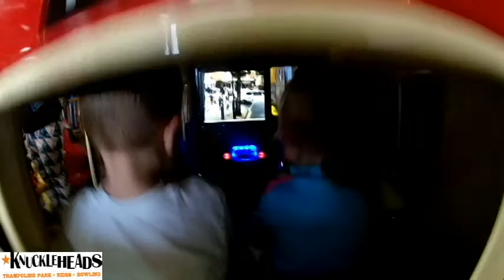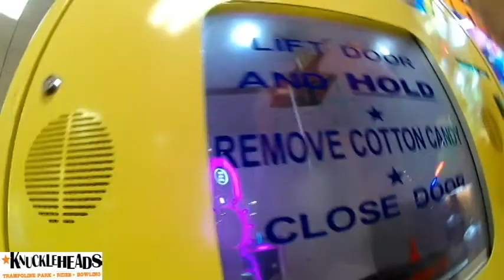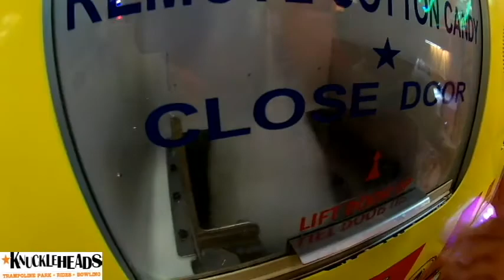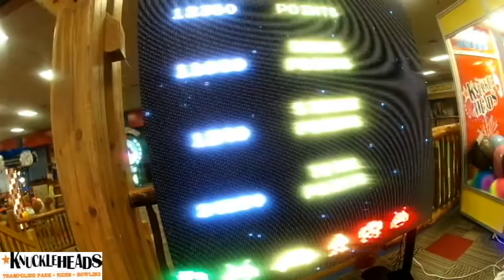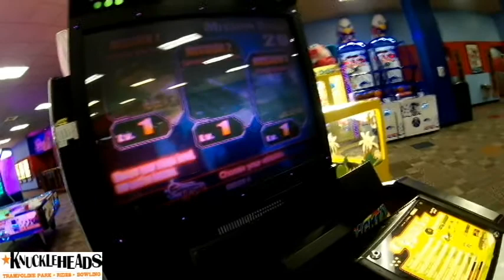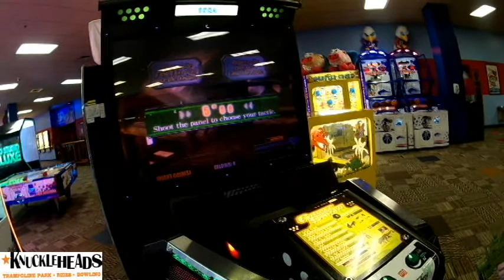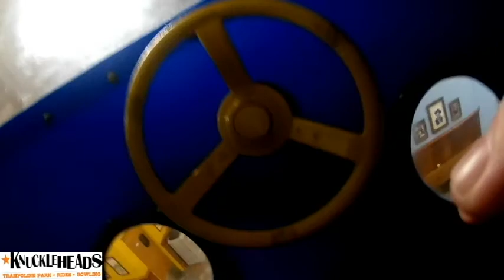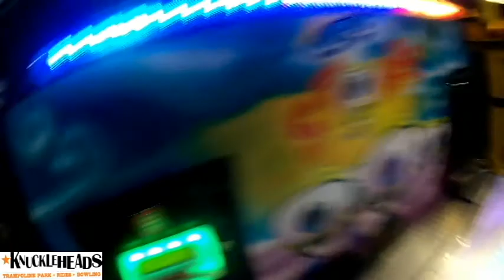KnuckleHeads view of alot rides With Adrianna & Micah 2 years old 2017 Wisconsin Dells